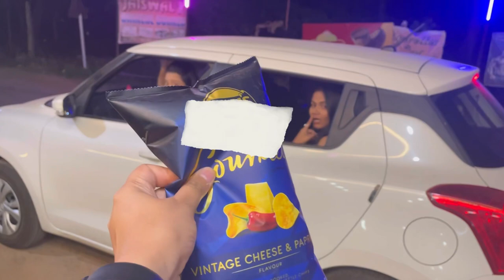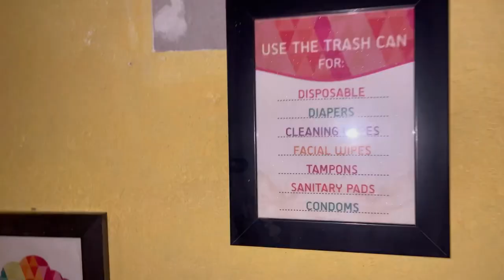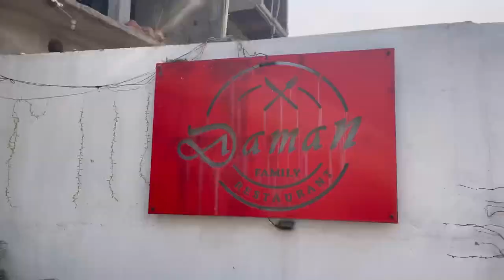BIRTHDAY SURPRISE PART 2 / VLOG3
Resort location- Tiger and woods turiya, pench MP
Cake - la Farine near mate square, nagpur .

Sound credit -